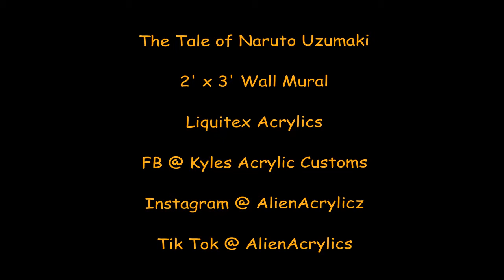The Tale of Naruto Uzumaki Wall Painting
2' by 3' Wall Mural using Liquitex Acrlyic paints.
referenced picture off google
took about 14 hours in 5 different sessions